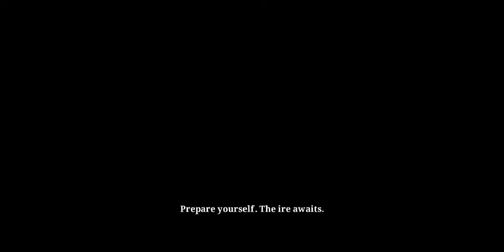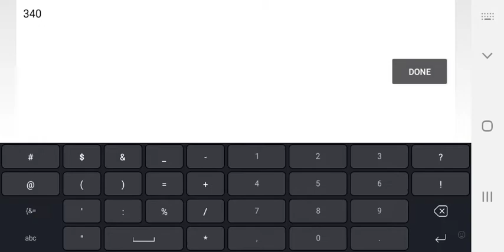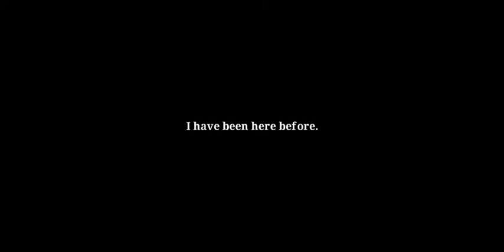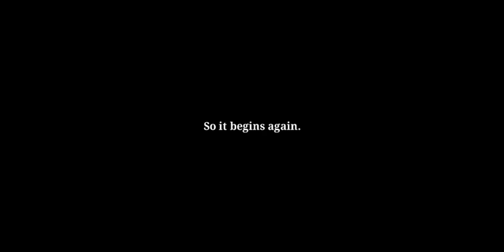Ire: Blood Memory - The entire Campaign, Quest, NG+4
This is not a speed run. This run is to savor the gameplay. Instead of running straight to the boss to clear the stage, I wake up all the stage enemies and flush out any corrupts. Then I fight the whole stage at the same time.

This is all NG+4 stages from 1-1 to 7-6, played consecutively using the Next button. This was recorded in 1 session, and played manually. (without autoplay / Echo)

At 1:15:50, I run into the game's captcha, and have to put in 6 numbers to verify I'm a real person. Haha!